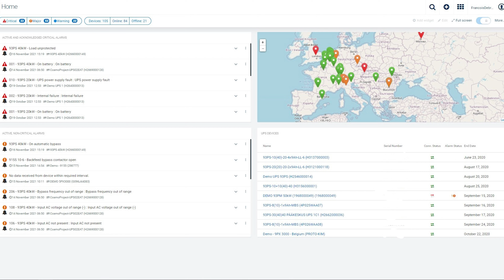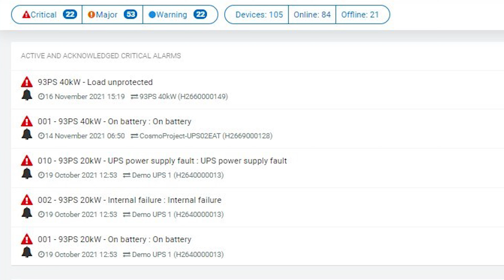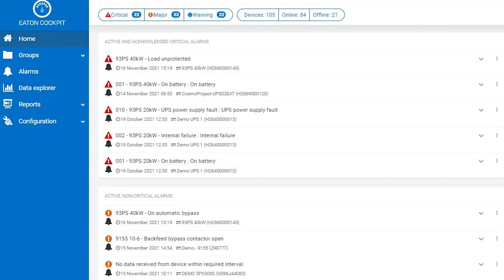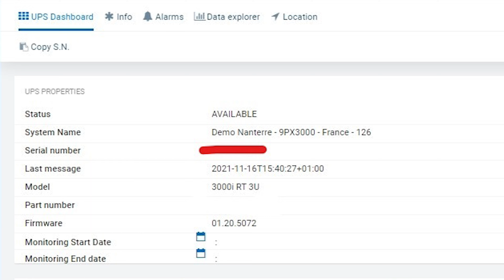Présentation Cyber Secured Monitoring avec Eaton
Aujourd’hui nous avons le plaisir d'accueillir en nos locaux, François Debray le Chef Produit Power Quality de la marque Eaton, un partenaire historique de Carpe Diem.

À cette occasion, nous vous présentons leur toute nouvelle solution de monitoring : Cyber Secured Monitoring.
Solution de surveillance à distance de vos onduleurs Eaton renforcé en cybersécurité.

Avec Cyber Secured Monitoring vos onduleurs sont suivis en temps réel, vous êtes alerté en cas de problème, Eaton surveillant l'usure de différents éléments dans vos onduleurs (batteries, condensateurs, ventilateurs, etc.) vous serez informés avant même la défaillance de l’un de ses éléments.

Venez découvrir ce système de monitoring dans notre nouvelle vidéo.
N’oubliez pas de nous donner vos avis et de nous poser toutes vos questions en commentaires !